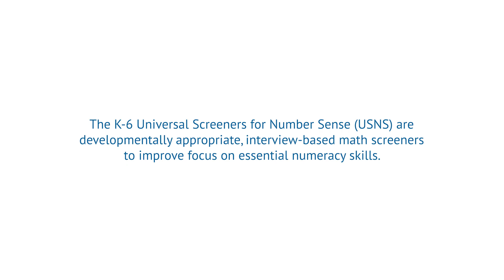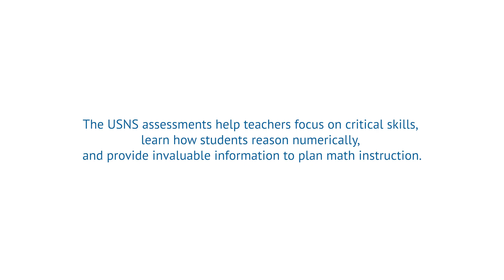Elementary Math Screener - Universal Screeners for Number Sense (USNS)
K-6 Universal Screeners for Number Sense student math interviews from the fall and midyear assessments. Includes at the end an instructional coach's description of how she uses these assessments and features David Woodward, the lead author of the USNS assessments.